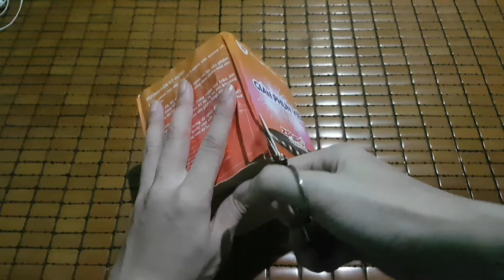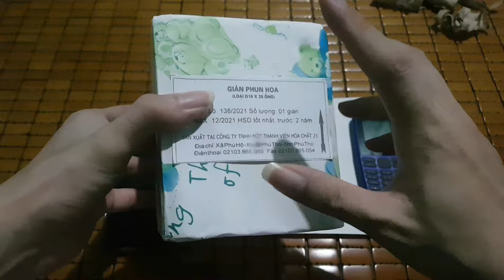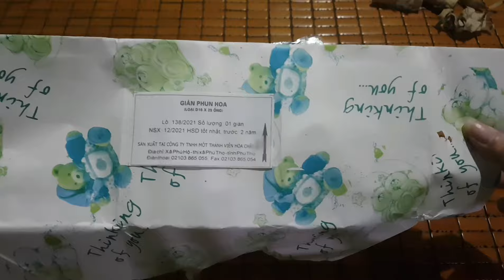MC97 | Cấu tạo dàn pháo hoa 25 quả dàn phun hoa và dàn phun viên của bộ quốc phòng có gì đặc biệt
MC97

Cấu tạo dàn pháo hoa 25 quả dàn phun hoa và dàn phun viên của bộ quốc phòng Việt nam có gì đặc biệt

Đăng ký và ấn nút chuông để nhận những video mới nhất từ mình nhé